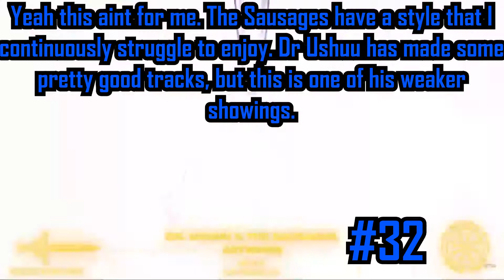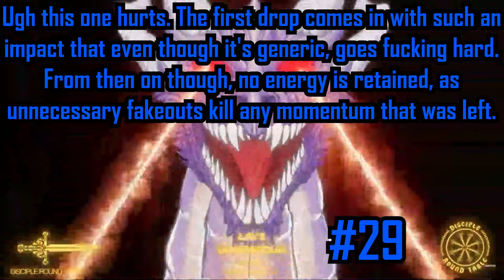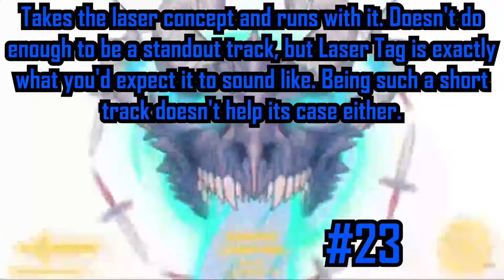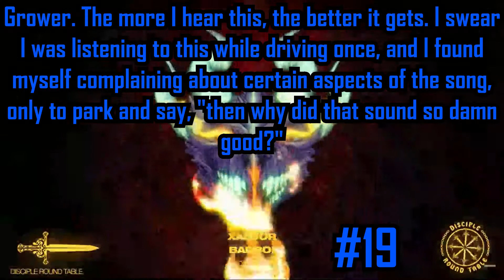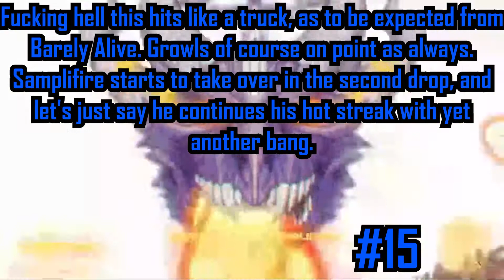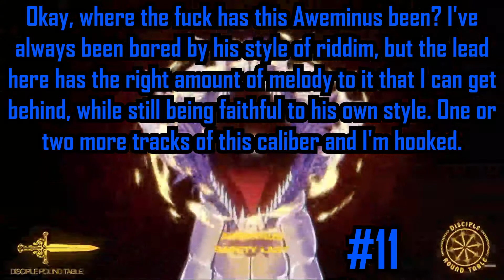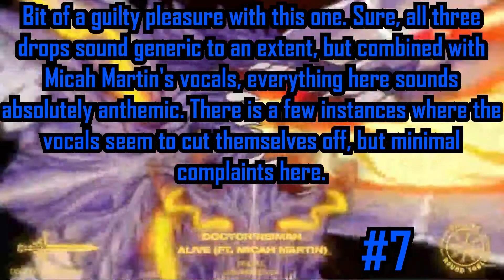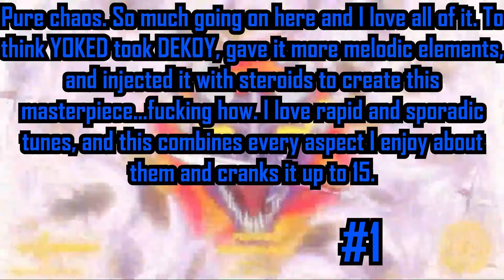Ranking Disciple-Knights of the Round Table Volume 5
Oh boy 4 months huh? Yeah I've been relatively busy with school and other personal issues, but I'm back (for now) and am playing catch up starting with  the newest Round Table comp! Remind me to not spend as much time as I have with a frame by frame edit again please.

Interested in a collab? Talk to me here!